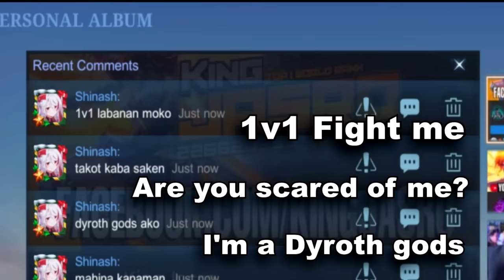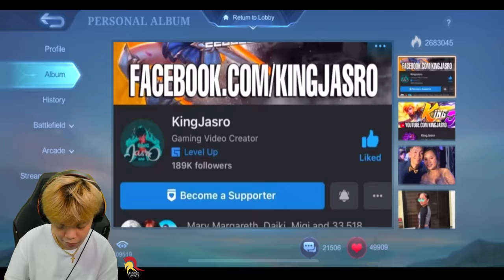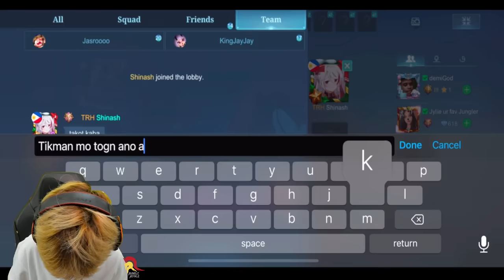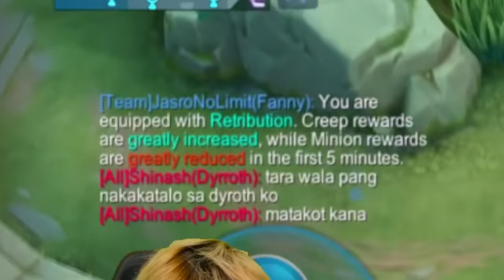KingJasro VS Arrogant Top Global Dyrroth (So Toxic!!) - Mobile Legends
1 like = 10 winstreak sa rank!